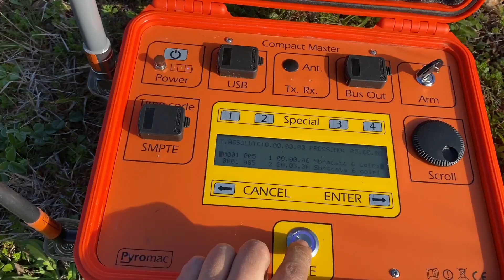Pirotecnia - Diana pirotecnica Maria SS Addolorata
Spettacolo pirotecnico eseguito dalla ditta PIROTECNIA... Coloriamo la tua Festa!! di Mangialardo Roberto via Cappuccini, 77 - Trani (BT).